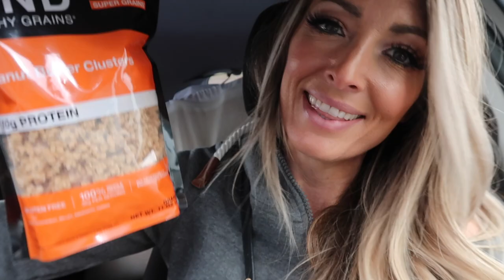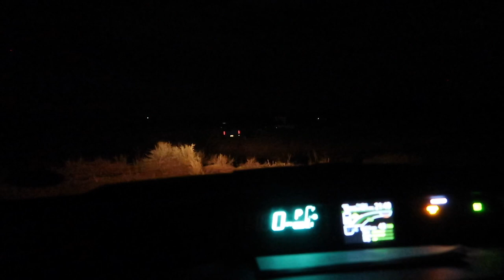*solo female First Night SLEEPING IN MY PRIUS (it got down to 25 degrees) EPISODE 1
My firs night sleeping in my Prius. I DID IT! I converted my Prius C into a stealth camper and hit the road to see if full time travel is for me. As a solo female, my first night sleeping in my Prius was definitely an adventure. My first time stealth camping was so much fun ... even tho it got down to 25 degrees. Come hang out with me as I travel, brave the cold and start to feel empowered as a solo female traveler.

I have a full Van Build Series as well as weekly travel vlogs. I loved sleeping in my Prius so much, I decided to convert a sprinter van and sell all my stuff and commit to full time van life.

★FILMING GEAR:

♥︎ Danna